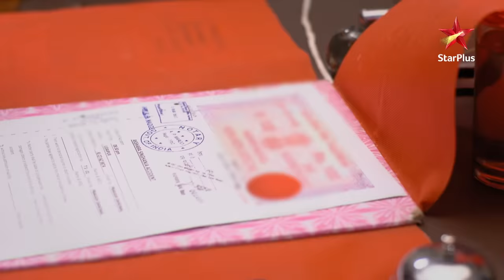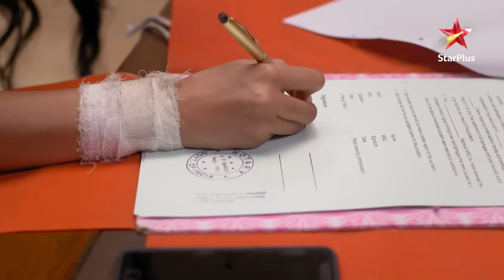ये रिश्ता नायरा-कार्तिक का | Best Drama Scenes Part 5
Kartik aur Naira beetate hain kuch romantic lamhein aur manate hai unka anniversary. Kartik ko lagta hain ki Naira sab kuch bhul chuki hai lekin Naira ne kiya Kartik ke liye ek surprise plan. Kaisa bartaav rahega Kartik ka ye sab dekh ke?